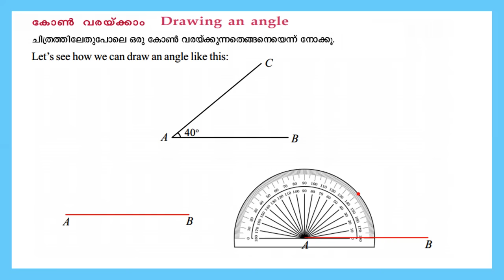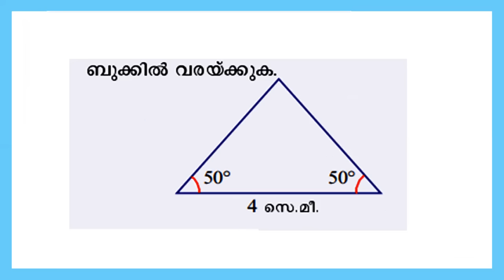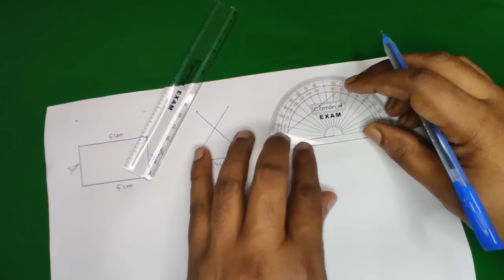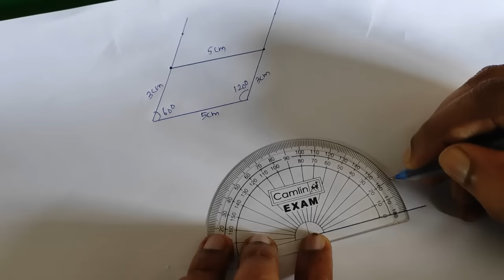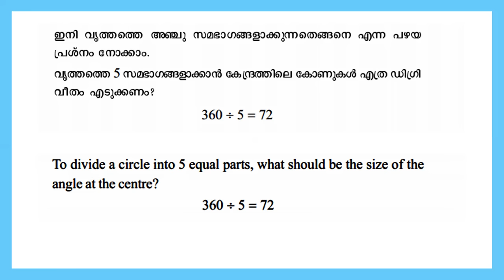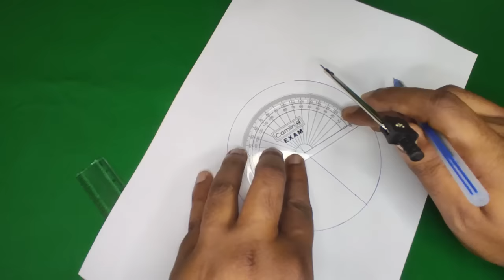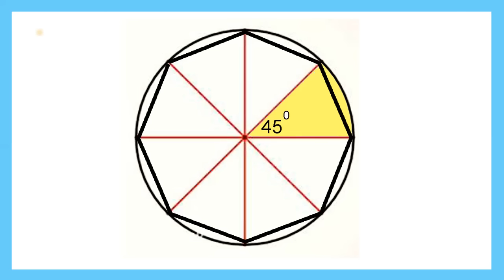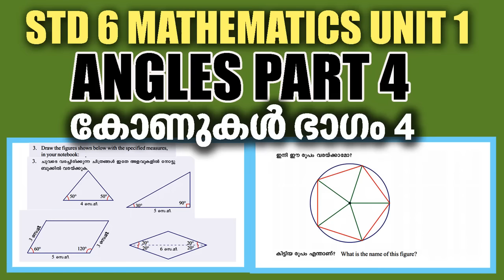STD 6 Mathematics Unit 1|Angles Part4|Text Book Activities Page 13 And 14| SCERT Kite Victers Class6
STD 6 Mathematics Unit 1|Angles Part4|Text Book Activities Page 13 And 14| SCERT Kite Victers Class6 For English And Malayalam Medium